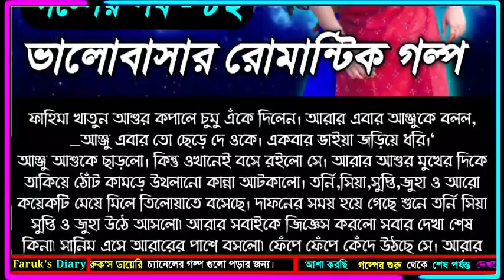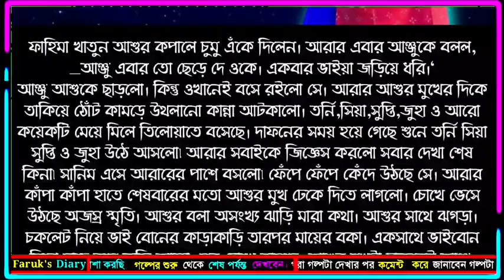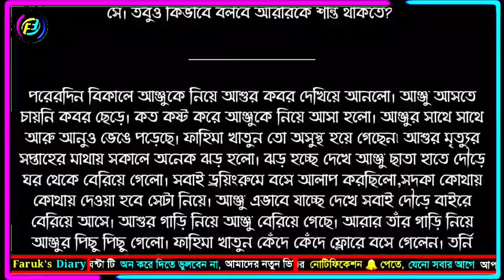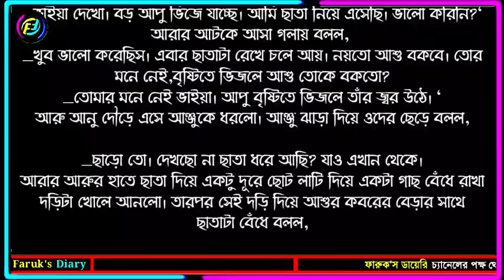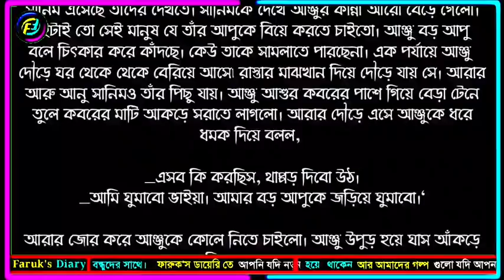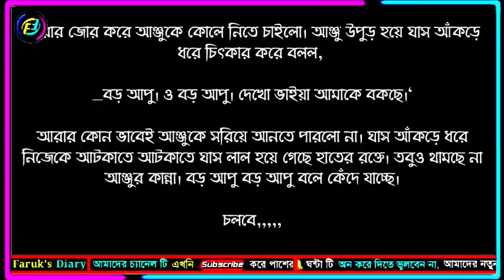মেঘবতী || সুলতানা সীমা আপুর গল্প | পর্ব - ৮২ | অদ্ভুত ভালোবাসার গল্প | Faruk's Diary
গল্পের নামঃ মেঘবতী
পর্ব - ৮২

ভালোবাসার গল্প
রোমান্টিক গল্প
প্রেমের গল্প
বেদনার গল্প
Valobasar Golpo
Romantic love story
premer golpo
Faruk Media

💞. Valobasar golpo. 💞
💞. Premer golpo. 💞
💞. Koster golpo. 💞
💞. Jeboner golpo. 💞
💞. Prem Nibedon. 💞

❤ Thanks For Stay With Faruk's Diary. ❤